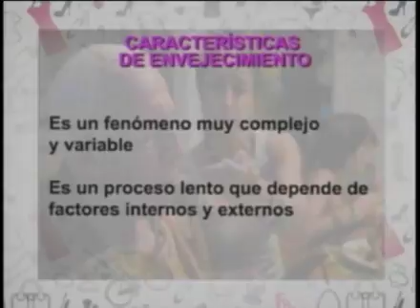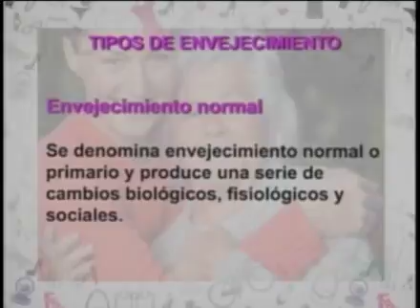“Envejecimiento de nuestros padres” y “Economía en la pareja”en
La Lic. Cynthia Rivero, Psicopedagoga nos habla de ¿cómo enfrentamos los hijos la etapa de envejecimiento de nuestros padres?. Y nuestra pareja invitada Abiqueila Severiche y Luis Enrique Perez nos platican de ¿Cuán importante es hablar del dinero en la pareja?.